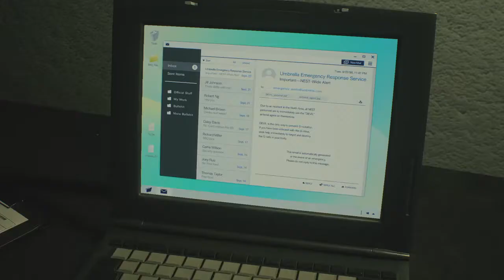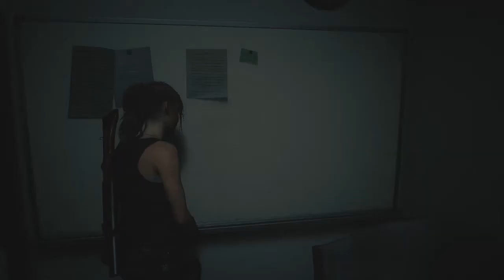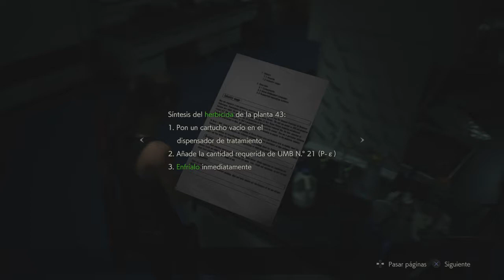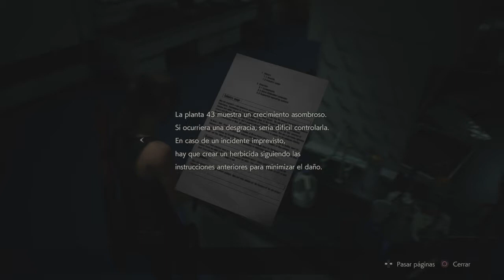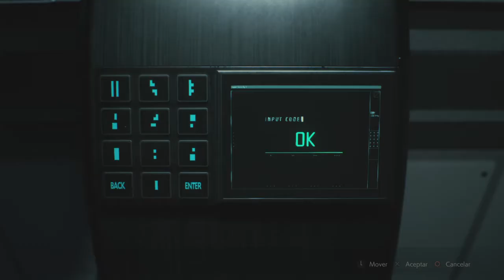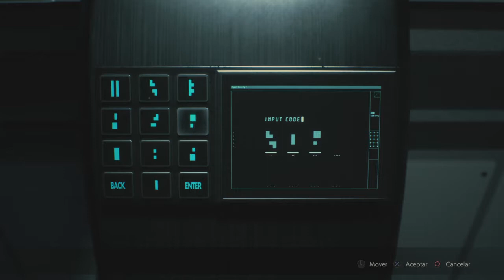Resident Evil 2 Remake | Claire Redfield | Capítulo 14